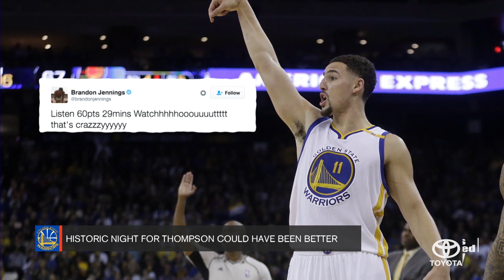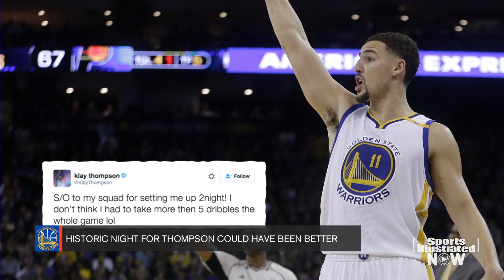Could Klay Thompson's Historic Night Have Been Better? | SI NOW | Sports Illustrated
SI NBA writer Ben Golliver talks about Steve Kerr's decision regarding Klay Thompson's scoring & says fans shouldn't be surprised if the Golden State Warriors topple scoring records.